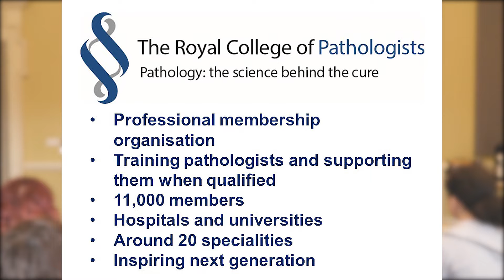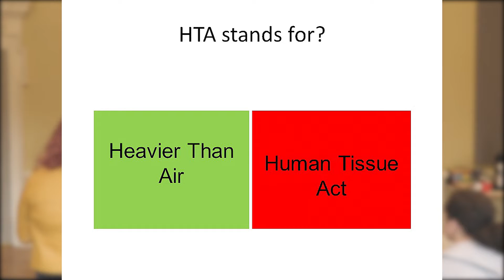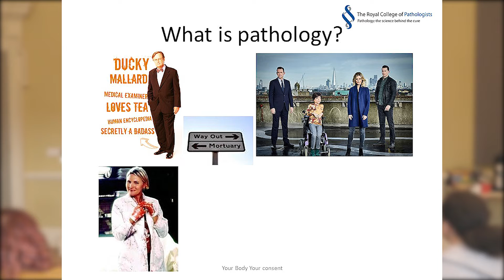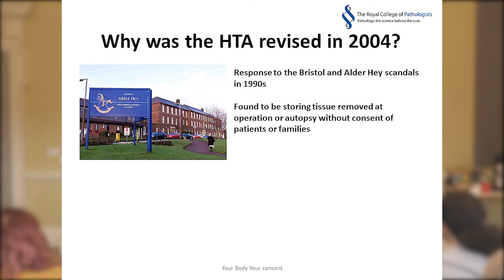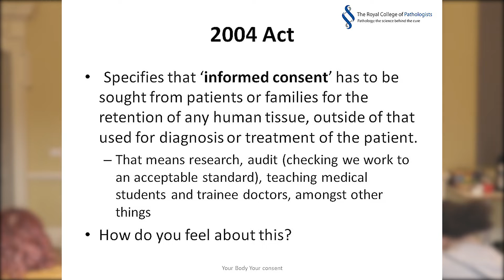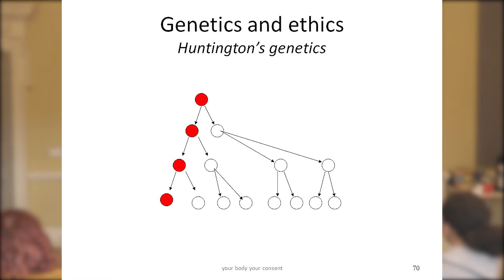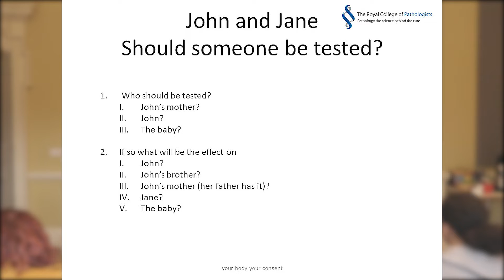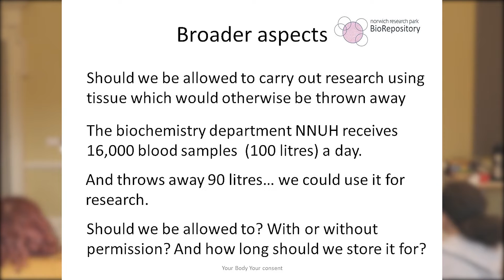Your Body Your Consent: Full lecture and discussion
This lecture, delivered by Professor Mark Wilkinson, introduces students to several ethical issues, including consent for autopsies, tissue donation, medical research involving babies and children, commercialisation of human tissue, and the display of human tissue.
The video also includes excerpts from facilitated group discussions between sixth form students and experts, filmed in Norwich in September 2018. You’ll see how students consider different perspectives during these discussions, including views of, pathologists, the public, other medical professionals, legislative bodies and the media. The discussion cards used to introduce these views to the groups can be downloaded
It also includes footage of the plenary session that follows the facilitated group discussions. Led by Professor Mark Wilkinson, students feedback key points, and then have further discussion on wider issues that arise.
Full timings below:
00:03 Introduction to the workshop and the College
00:48 Last Man Standing: Pathology Quiz
04:03 Rules for a good discussion
05:16 What is pathology?
08:18 The Human Tissue Act of 1961
08:46 The Human Tissue Act of 2004
13:15 The Huntington’s Dilemma – John & Jane
20:03 Broader issues surrounding consent
23:57 Group discussion (excerpts only)
27:20 Plenary session and discussion (excerpts only)
27:25 Should consent be so important?
30:13 Who decides whose consent counts?
31:55 Whose consent counts?
32:25 If you’re dead, whose consent do we need to perform research on the body?
37:11 Should you be paid to give blood?
39:56 Would you ever ask for consent for blood that is not used during tests?
41:34 Reactions from staff and students
The full playlist of videos includes:
Editing credit: Rachel Berkoff